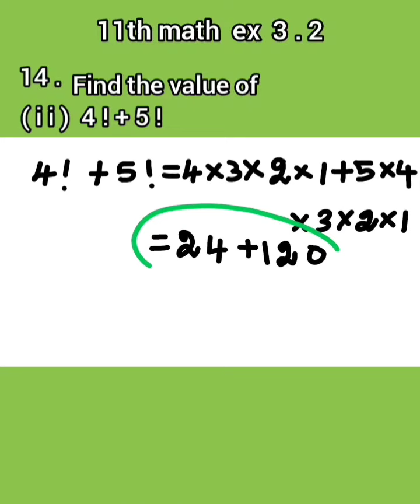11th math ex 3.2 , 14th sum ( i, ii ) learn very easily with music 🎵🎵🎵